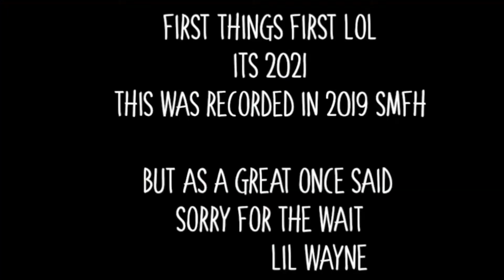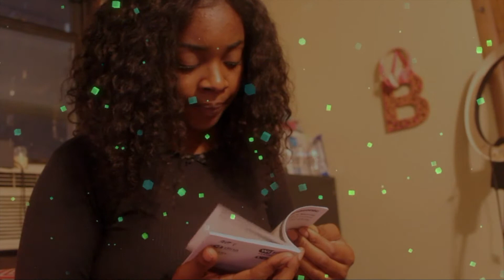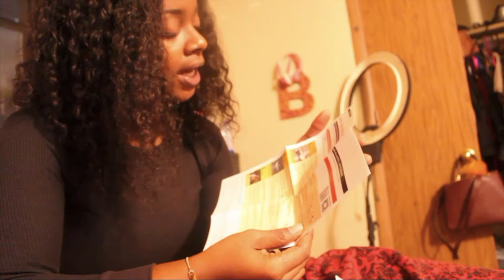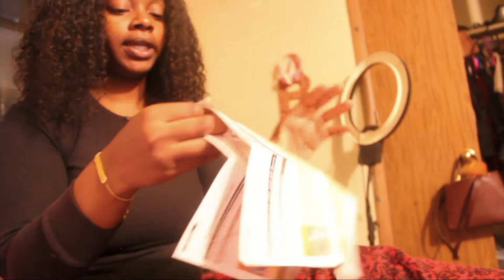UNBOXiNG: 4K Panasonic Lumix DC-ZS70 TZ90 | Sephora, Amazon Haul/Vlog